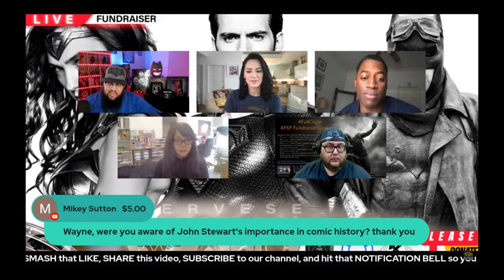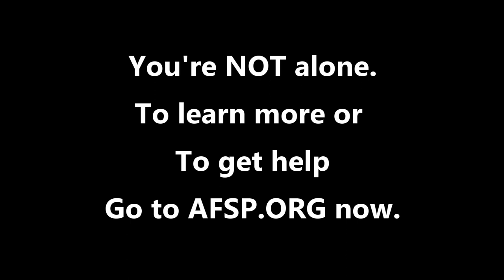ZSJL GREEN LANTERN - WAYNE T. CARR SPEAKS ABOUT HOW IMPORTANT YOU ARE AND THAT YOU ARE LOVED!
🚨 EPISODE 279 🚨
FullCircle - SnyderCon 2023 | AFSP Charity Stream | Batman V Superman: Dawn of Justice - Ultimate Edition

✨SPECIAL GUESTS:  Wayne T Carr & Samantha Win✨

🦇 🎥 🦇SNYDER CON 2023 is here and today we celebrate Batman V Superman: Dawn of Justice - Ultimate Edition!  JOIN US IN OUR MISSION TO RAISE MONEY FOR THE AMERICAN FOUNDATION FOR SUICIDE PREVENTION, FOR AUTUMN!  Let's show them what we can do when the world becomes a Justice League!🦇 🎥 🦇

👉Follow us on other Social Media Platforms:
Facebook: @HolyBatChannel "THE BAT CHANNEL"

🦇TUNE IN WEEKLY FOR MORE GREAT CONTENT! SAME BAT TIME! SAME BAT CHANNEL! 🦇